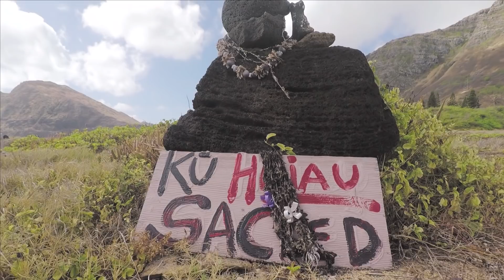Oahu, Hawaii Family Vacation 2017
My first attempt in making travel videos. Shot on GoPro Hero5.